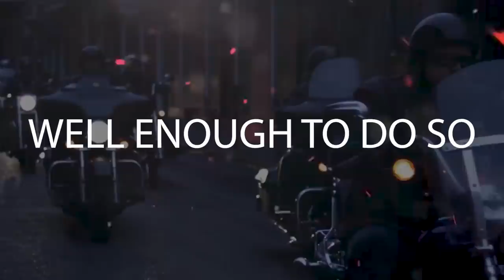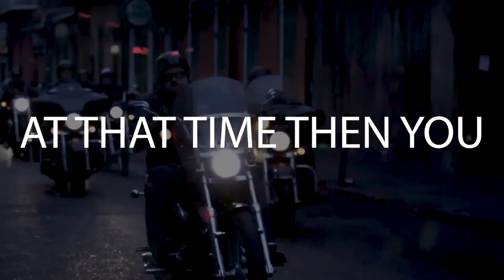10 Things A 1%ers Ol Lady SHOULD NEVER DO!!!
We talk about 1%er Ol ladies and things they should never do. Here we answer What is a property of?
✔Join our list here we will inform you on things we cant speak about on the platform
0:00 1%er Ol lady
0:16 Demons Row theme
1:12 1%er Ol Lady Respect must be shown
1:51 a 1%ers Ol lady should not talk too much
2:21 1%ers ol lady at a biker club house
3:14 Don't ask 1%ers patch meanings
3:40 1%ers Ol lady should never wear his colors
4:14 Property of should not get caught up with online drama
4:51 A Ol lady should not question a 1%er around brothers
5:46 1er ol lady just be yourself
6:13 1%ers being overprotective of their property of
6:47 Be a lady on the streets a freak in the bedroom

We talk about 1%er Ol ladies and things they should never do. We have a top 10 list of things a 1%ers Ol Lady should never do. A property of is the wife or girlfriend of a member of a 1%er outlaw motorcycle club or a motorcycle club. Ol lady is the most respect women's position in MC culture